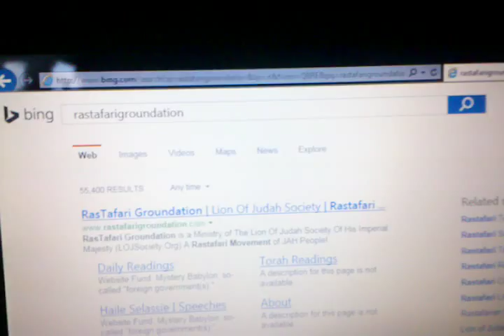RasTafariGroundation.com RasTafari en Español-LOJSocietyISSACHAR y LOJSocietyEspañol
RasTafari Groundation.com RasTafari en Español